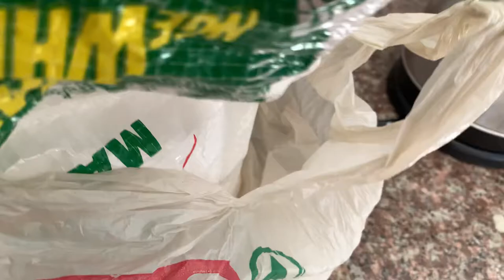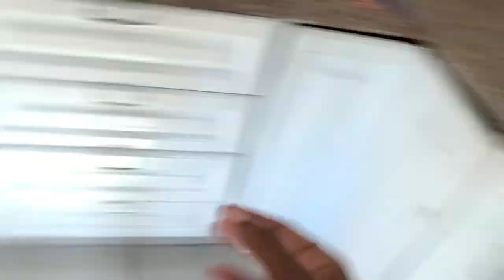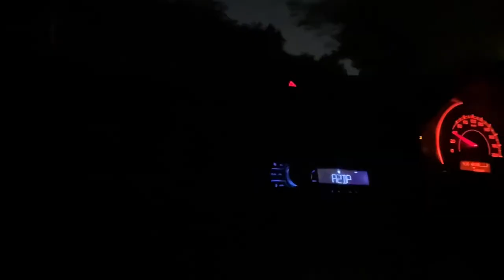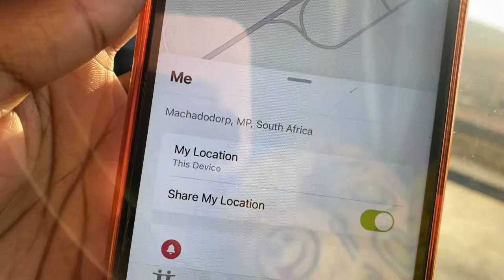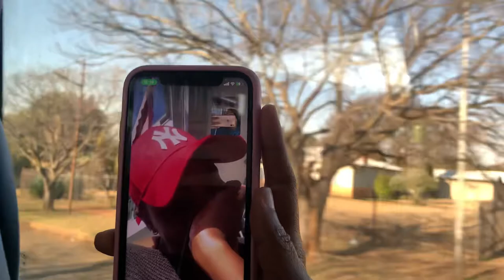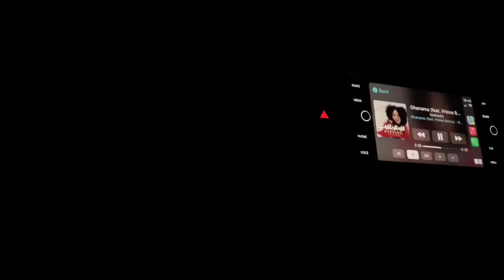VLOG : A FEW DAYS IN MY LIFE | MY FIRST VLOG | GOING HOME FOR RECESS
Hey guys!

This was long overdue! I should have posted this a long time ago but due to unforeseen circumstances I couldn’t get time to edit. We’re here now so hey!!

I hope y’all enjoy watching this.

Sweater: @zwane_creations